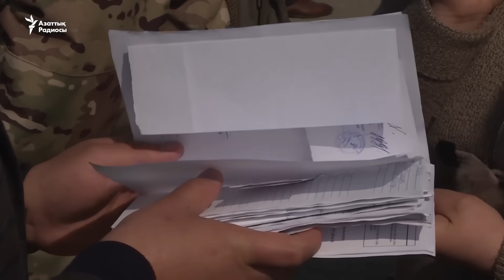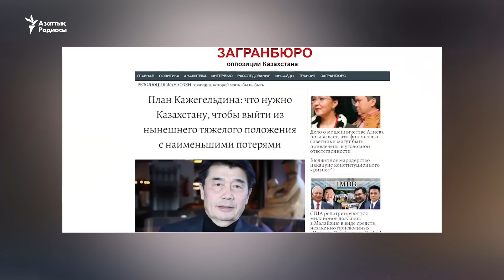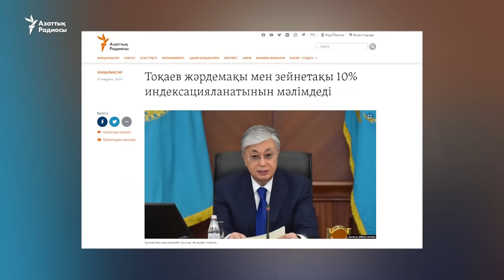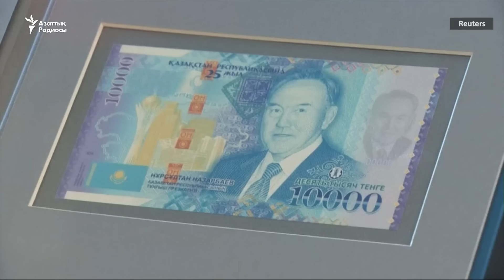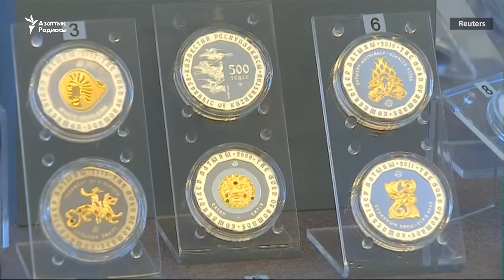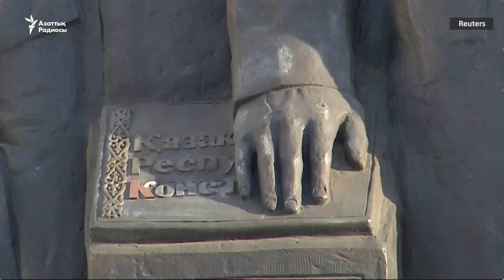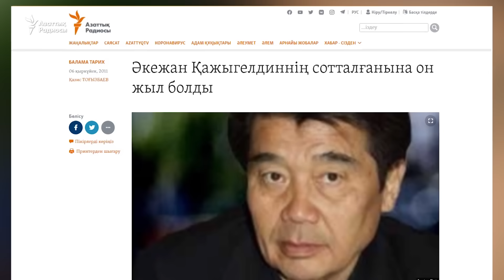Әкежан Қажыгелдин: Тоқаевқа екі рет хат жаздым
Қазақстанның бұрынғы премьер-министрі Әкежан Қажыгелдин Қазақстанды экономикалық дағдарыстан шығару жоспары барын мәлімдеп, президентке хат жазғанын айтады. Cаясаткер "бұрынғы президентке қызы Дариға Назарбаеваның шетелдегі мүлкіне байланысты дауға қалатынын алдына ала ескерткем" дейді.